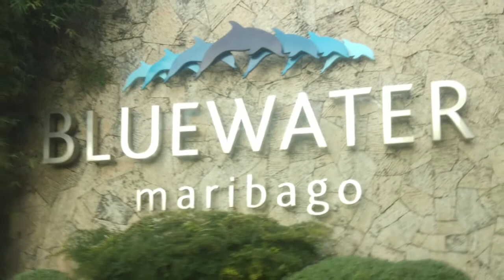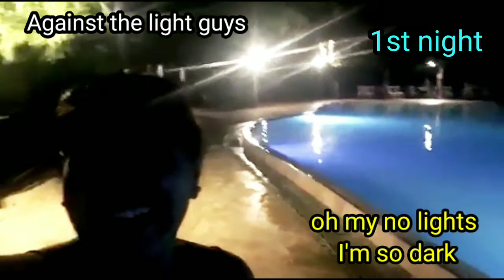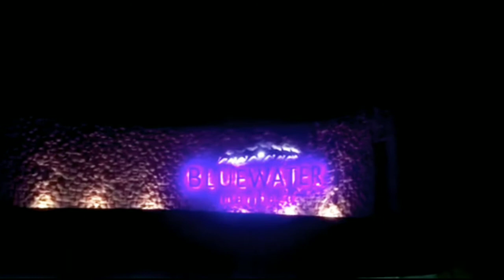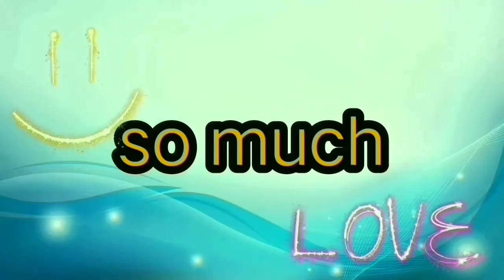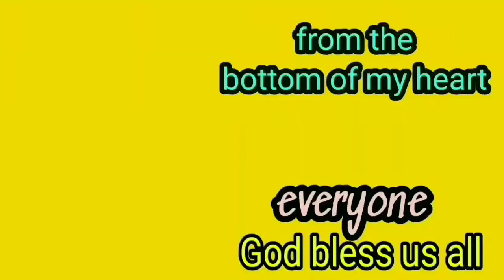BLUEWATER MARIBAGO BEACH RESORT ESCAPADE | WITH MY FAMILY | PART 1 OF 3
Hello guys,
For this video guys is a family bonding and spending time together here for two nights
and 3 days and we really enjoy and we're having fun staying here. If you like this

It's a free Playlist for everybody supporters, members, & YT friends as
be updated for my next videos. (check in my fb Emz Lei).

We are excited to see you guys...

Thank you so much everyone. God bless us all.